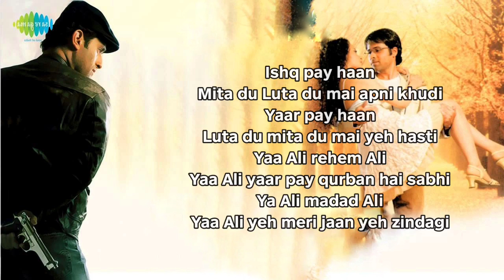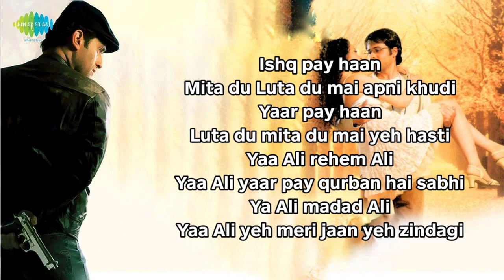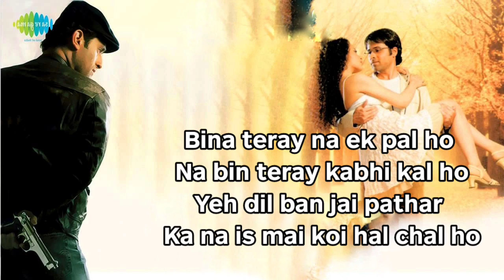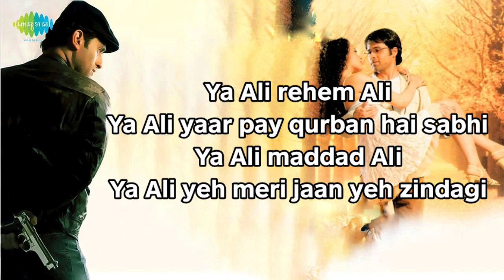Ya Ali Dj Mix No Copyright Music | copyright free Song | ya ali madad wali | music and lyrics ❤️